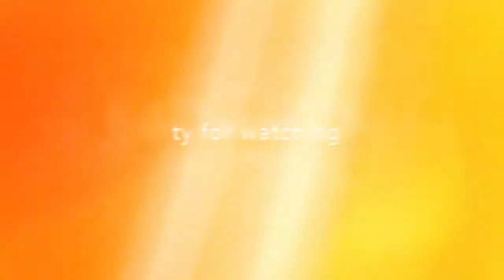Skadi late game arena .... stoned weed is my cheat